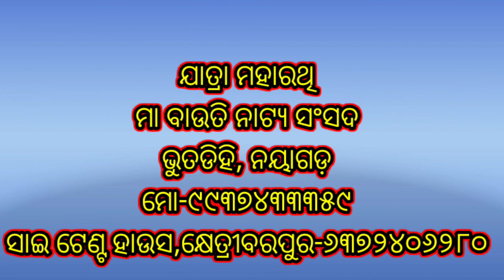ଦଣ୍ଡକାଶୁର ବଧ | Dandakasura Badhha |Part-୨୭| Bhutadihi Nayagarh | MAA Bauti Natya Sansad |Odia Natak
Hello Friends.. Ei channel re Apana Ghare Basiki Ama Odia Culture bisayare Dekhibe...
Apana nka Area re hauthiba Program Ku Jadi Apana Ei Channel Madhyama Re Chhadibaku Chahuchhanti tahale ama Channel Ku Sampark Karantu..